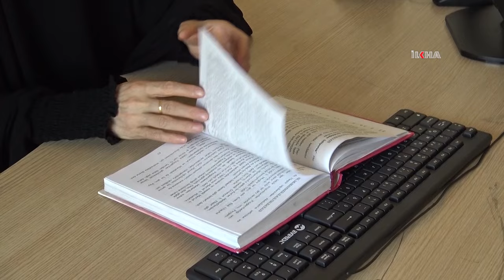TESSEP: Tesettür tüm semavi dinlerin ilk emirlerindendir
Tesettürün önemini manevi, toplumsal ve sağlık açısından ele alan TESSEP Diyarbakır İl Koordinatörü Elif Abdülhadioğlu, örtünmenin Allah'ın emri olduğunu hatırlatarak nefsi duygu ve çevresel faktörlerin etkisinde kalınmaması hususunda önemli mesajlar verdi.

Değerli İzleyicilerimiz;